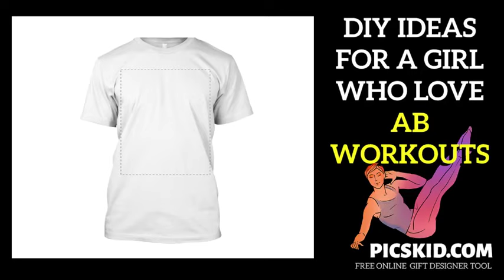DIY ideas for a girl who love ab workouts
In this example, we consider how to make a gift with your own hands to a girl who likes to go to the gym and take care of her ABS. Start creating gifts like this today using our online free editor tool!